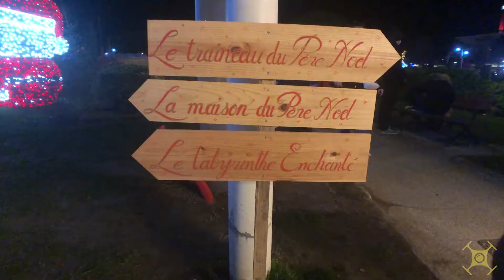Elsa fête Noel a Royan!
Je vous présente des feux enchanté de royan
Je vous film le deux d’artifice à la fin de la vidéo !!